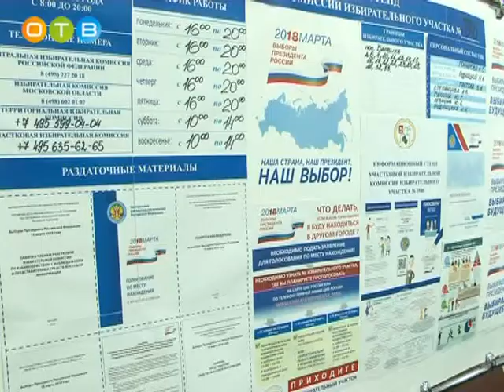Выборы президента России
Ровно в 8 часов утра открылись 215 избирательных участков в Одинцовском районе. В Барвиху вместе с дочерью и супругой прибыл губернатор Андрей Воробьев.